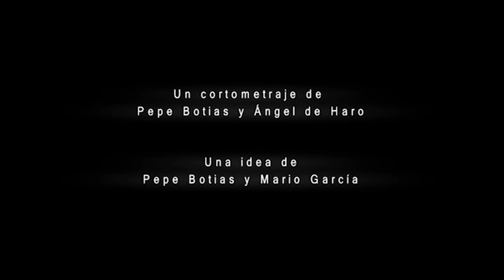"EXIT" Short Film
Synopsis: When a child is exploited there's no turning back.
Sinopsis: Cuando un niño es explotado no hay marcha atrás.
More than 100 nominations and awards worldwide.

Hong Kong Internacional Mobile Film Awards Grand award
-Hong Kong Internacional Mobile Film Awards Best Drama
-Hong Kong Internacional Mobile Film Awards Best mobile short
-SESIFF International Mobile Film Competition Grand Prize (EOS MOVIE Award)" (SEÚL)
-Mejor dirección: CORTOMENAR 2012
-Premio canal sur en cuéntaloen90segundos. (ALMERIA)
-Selección internacional Odense International Film Festival OFF13 (DINAMARCA)
(único festival de Dinamarca que preselecciona al ganador para Oscar).
-Selección oficial FCM PNR Festival de cine de Madrid (Plataforma de nuevos realizadores) (MADRID)
-ISFF Detmold (ALEMANIA)
-Skepto International Film Festival (ITALIA)
-Once a Week Online Film Festival (U.K)
-Universo corto 2013 (ITALIA)
-CINEMADRID 2013
-Walthamstow International Film Festival (U.K)
-Imaginaria Film Festival XI IFF (ITALIA)
-Certamen internacional de cortos ciudad de Soria
-Plasencia en corto
-El corto del año (MADRID)
-XIV Concurs de curts fantàstics i de terror de Sants 2012
-Proyección Festival Costa contemporánea (ALMERIA)
-Nominado a mejor cortometraje extranjero "Margherita Short Movies Fest" (ITALIA).
-Finalista del Shortsnonstop en el mes de JULIO (CANADA)
-Finalista en New talents films 3.0 (GRANADA)
-Proyección Festival de cine propio (MADRID)
-Finalista IVAHM Videoarte (MADRID)
-Seleccionado BUSHO (BUDAPEST)
-Finalista AIFF (ITALIA)
-Seleccionado Festival Internacional cinematográfico de Toluca (MÉXICO)
-Jornadas solidarias ONG Fundación Vicente Ferrer
-Seleccionado FECI Festival de cine de Ituazingó (Buenos Aires, ARGENTINA)
-Festival ViralFest 2013
-FilmMakers al Chiostro (Pordenone, ITALIA)
-Festival de cortometrajes, Cinepropio 2012
-Finalista mejor cortometraje Canal+.
-XI Festival de Cine Solidario de Guadalajara (FESCIGU)
-Festival Internacional de Cine y Video Alternativo OJO AL SANCOCHO (COLOMBIA)
-CINEFORTFESTIVAL 2013
-IIDFF Ionian Internacional Digital Film Festival (ITALIA)
-FICDOS, Festival internacional de cine de Dosquebrabas (COLOMBIA)
-VIDEOLIXO: GARBAGE AND TRASH CULTURE FILM AND VIDEO EXHIBITION, Redondela (Spain)
- El Samán Festicine Video Imagen de Viterbo Caldas.(COLOMBIA)
-Video HeARTs ( USA)
-Driven Creativity competition ( USA)
-Festival internacional de cortometrajes de la Cuenca del Salado. (Argentina)
-International Melange Stories Selection ( Italia)
-once a week film fest ( USA)
-Festival Internacional de Temática Social de Berriozar (Spain)
-FreedomFilmFest2013 (Malasia)
-KO&DIGITAL - FESTIVAL INTERNACIONAL DE CINE SOLIDARIO.
-Karama Human Rights Film Festival ( Palestina)
-Kino Barna (Spain)
-Festival internacional de cortometrajes FENACO PERÚ.
-Festival internacional de cortometrajes de TEMÁTICA SOCIAL DE BERRIOZAR.
-Concurso Internacional de cine y video “EL PLA SEQعبNCIA” (EL PLANO SECUENCIA).
-Festival Mundial de Cine Extremo 'San Sebastián de Veracruz' 2014. (Argentina)
-"ONE SHOT" International Short Film Festival, Yerevan (Armenia)
-Bonsai Film Festival 2014 (Italia)
Salón Internacional de la Luz 2014.(Colombia)
-West Florida Film Festival (WFFF) USA